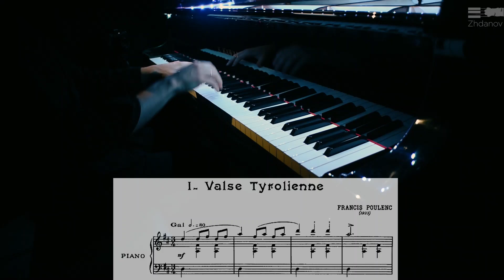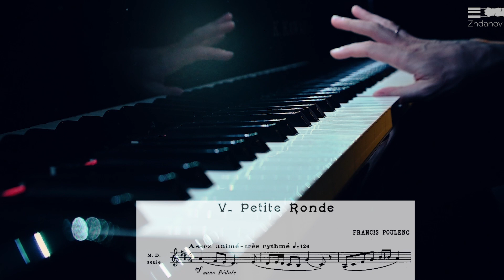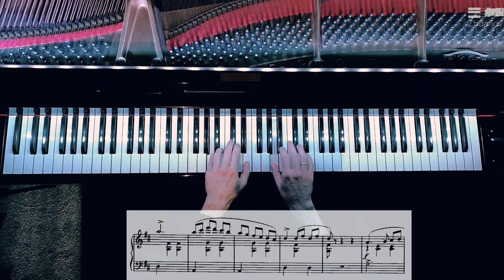Poulenc - Villageoises (Petites Pièces Enfantines)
Villageoises of Poulenc are great pieces for late-intermediate and advanced piano learners. They are very fun to play, and although they are not too difficult, each piece poses some challenges and introduces a student to very important piano playing skills, including legato and staccato playing, repeated notes, typical accompaniment patterns, ricochet technique for the repetitive chords and many more.

To follow me or 𝘁𝗼 𝘀𝗶𝗴𝗻-𝘂𝗽 𝗳𝗼𝗿 𝗮𝗻 𝗼𝗻𝗹𝗶𝗻𝗲 𝗽𝗶𝗮𝗻𝗼 𝗹𝗲𝘀𝘀𝗼𝗻 please use any of these links:

Your support matters! If you enjoy this channel or find it helpful, please consider a symbolic donation. It would help me to create even better both educational and artistic content.